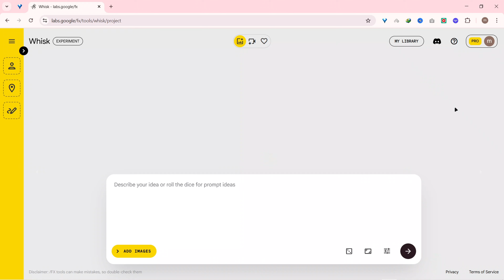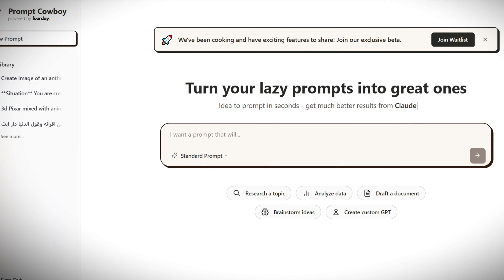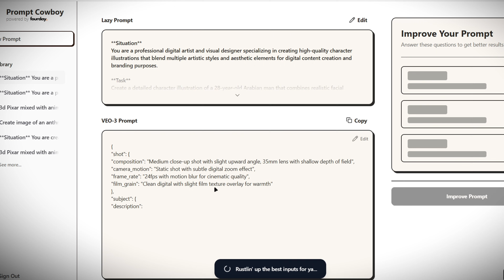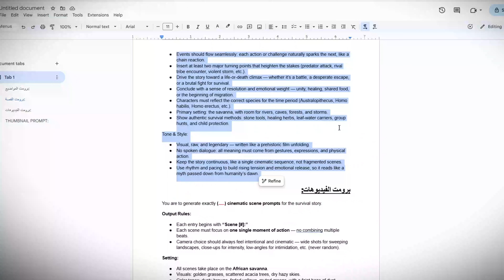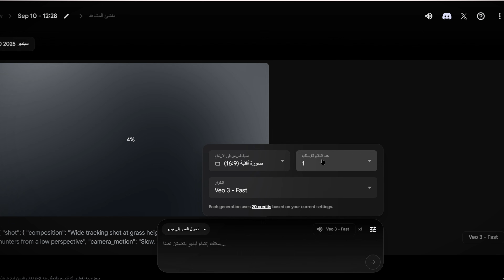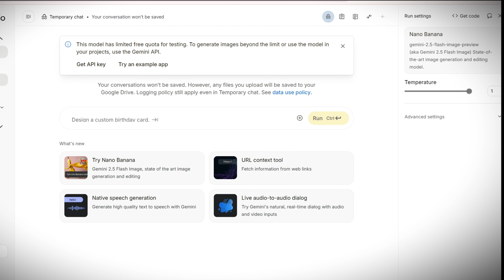اكتشفت كنز جوجل السري: Veo 3 مجاني ونيتش ربحه 100 ألف دولار شهرياً!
أفضل طريقة لصناعة فيديوهات بالذكاء الاصطناعي google Veo 3 مجاناً! | اكتشفت كنز سري
لو بتدور على طريقة سرية ومجانية تصنع بيها فيديوهات احترافية بالذكاء الاصطناعي بدون ظهورك، وتنافس القنوات اللي بتحقق ملايين المشاهدات، الفيديو ده معمول ليك!

اكتشفتكنز من جوجل يتيح لك استخدام أدوات Google Veo 3 بشكل مجاني تمامًا. في الفيديو ده، هشرح لك إزاي تستغل الفرصة دي وتعمل حوالي 20 فيديو مجاني لكل حساب جوجل عندك، بدون فيزا أو أي اشتراكات. هنتعلم مع بعض إزاي نحول أي نص لفيديو احترافي، ونستخدم أوامر Veo 3 بالعربي، ونستلهم أفكار من قنوات يوتيوب ناجحة لتحقيق أرباح تتخطى 100 ألف دولار شهريًا.

✅ أهم عناوين للفيديو:

تفعيل Google Veo 3 مجانًا: الطريقة السرية لصناعة فيديوهات AI بدون ظهور

موقع واحد يعمل فيديو ذكاء اصطناعي من النص العربي (بديل Veo 3 المجاني)

شرح Veo 3 بالعربي: كيف تصنع فيديوهات احترافية مجانًا وتنشئ قناة يوتيوب مربحة

استخدام أوامر Veo 3 بالعربي لإنشاء فيديوهات AI بدون مونتاج

كنز جوجل الخفي: صناعة فيديوهات بالذكاء الاصطناعي مجانًا (أفضل من Veo 3)
🔧 الأدوات والروابط المستخدمة  ▬▬▬▬▬▬▬▬▬▬

⏱️ فصول الفيديو (Chapters):

00:00 المقدمة: قناة AI تربح 100 ألف دولار شهريًا!
00:14 اكتشاف الكنز: طريقة مجانية لعمل فيديوهات Google AI
00:46 شرح أداة Vesk السرية لتحويل الصور لفيديو بالصوت
01:35 تجربتي مع أوامر Veo 3 بالعربي والنتيجة المفاجئة
02:45 شرح Google AI Studio والحصول على 10 فيديوهات مجانية
03:06 طريقة توليد أفكار وقصص عبر ChatGPT
04:14 تطبيق عملي: تحويل النص إلى فيديو AI خطوة بخطوة
05:21 تحريك الصور الثابتة بنفس أوامر الفيديو
07:23 خلاصة الطريقة: 20 فيديو مجاني لكل حساب جوجل
07:40 نصائح للربح من يوتيوب بقناة بدون ظهور

🧠 في الفيديو ده هتتعلم:

إزاي تستخدم أدوات جوجل السرية Veo 3 مجانًا.

طريقة تفعيل Veo 3 مجانًا لإنشاء فيديوهات احترافية.

تحويل النص العربي إلى فيديو بالذكاء الاصطناعي باستخدام أوامر Veo 3.

كيفية إنشاء قناة يوتيوب بدون ظهور وتحقيق أرباح عالية.

استخدام ChatGPT لكتابة اسكريبتات كاملة لفيديوهات AI.

🔑 أهم  كلمات مفتاحية (Keywords):
تحويل النص إلى فيديو بالذكاء الاصطناعي

🧩 أهم 15 عبارة مفتاحية (Key Phrases):
"أفضل بديل مجاني لـ Veo 3", "تحويل نص عربي لفيديو متكامل", "شرح google veo 3 بالعربي", "موقع تحريك صور وتحويلها لفيديو", "طريقة عمل فيديوهات بالذكاء الاصطناعي", "إنشاء فيديو AI صوت وصورة", "كيفية الربح من قناة يوتيوب بدون ظهور", "طريقة مجانية لعمل فيديو احترافي", "موقع واحد لصناعة فيديوهات تريند", "AI فيديو بالعربي بدون مونتاج", "تحويل الأفكار إلى فيديوهات بالذكاء الاصطناعي", "كيفية إنشاء فيديوهات بدون خبرة", "موقع يعمل فيديوهات AI تلقائيًا", "شرح Veo 3 tutorial", "أفضل أداة Google AI Video Tool"

📣 لو استفدت من الفيديو، متنساش:
📝 وسّبلي تعليق بأي فكرة أو سؤال 💬

ابدأ رحلتك في عالم الأنيميشن باستخدام الذكاء الاصطناعي!